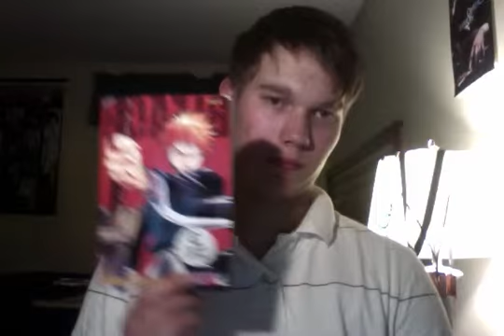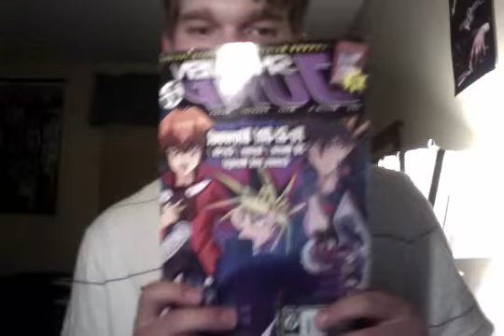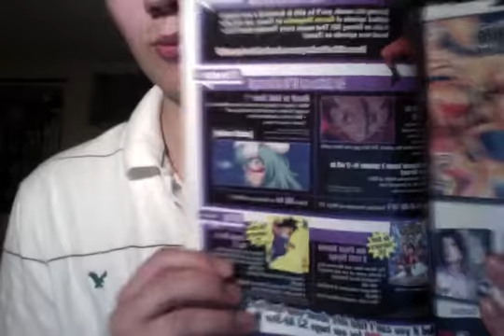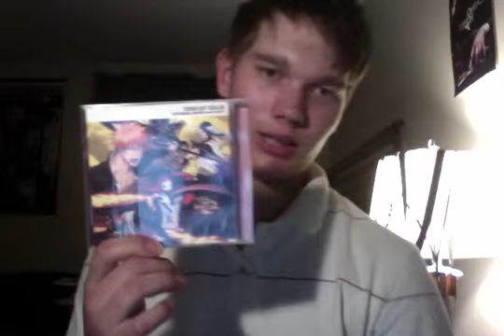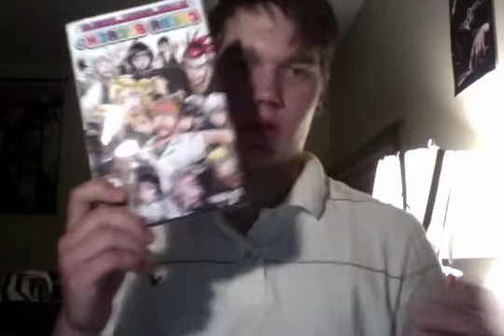Bleach collection part 1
LOVE BLEACH 100%